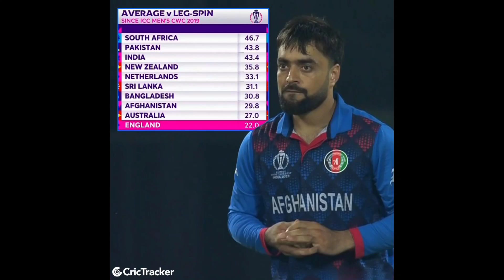ನ್ಯೂಜಿಲೆಂಡ್ ವಿರುದ್ಧ ಸೋತ ನಂತರ ಭಾರತ ಬಗ್ಗೆ ಹೇಳಿದನು ರಸಿದ 2023 World Cup New Zealand Vs Afghanistan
ನ್ಯೂಜಿಲೆಂಡ್ ವಿರುದ್ಧ ಸೋತ ನಂತರ ಭಾರತ ಬಗ್ಗೆ ಹೇಳಿದನು ರಸಿದ 2023 World Cup New Zealand Vs Afghanistan highlight in Kannada